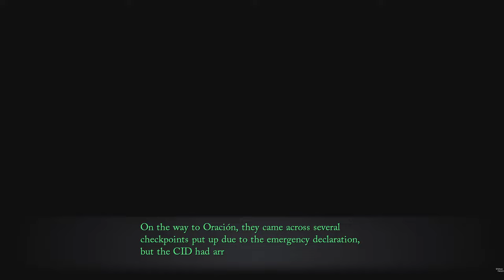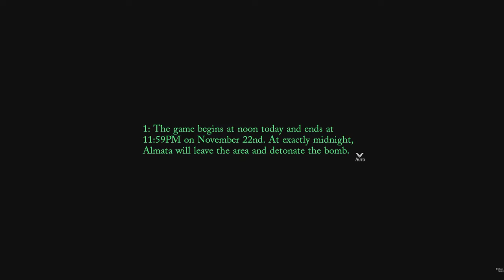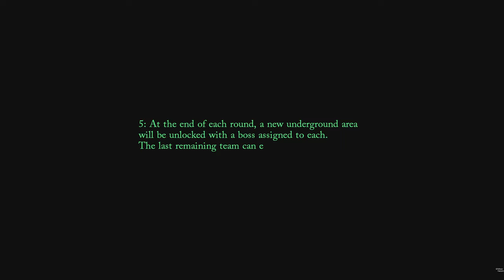Trails Through Daybreak - Oración #75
0:00 Start
0:10 Story Events
15:25 Oración
17:20 Story Events
28:33 Rules for the Battle Royale Game
30:27 Oración - South District Exploring and Visiting Shops
42:48 Outro
ABOUT